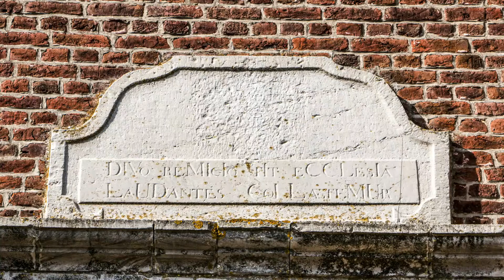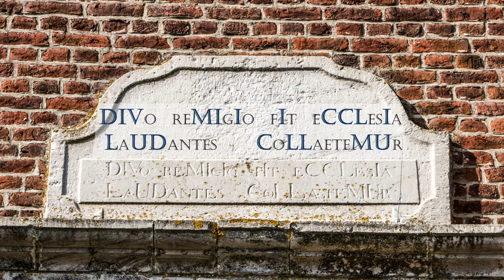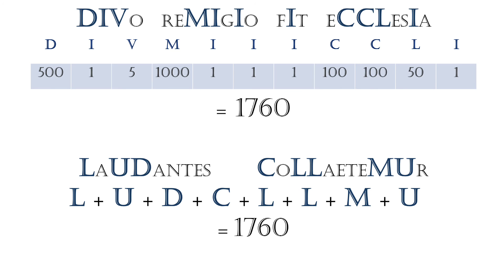LSR Eglise extérieur enfant